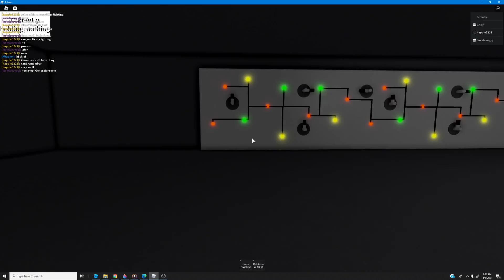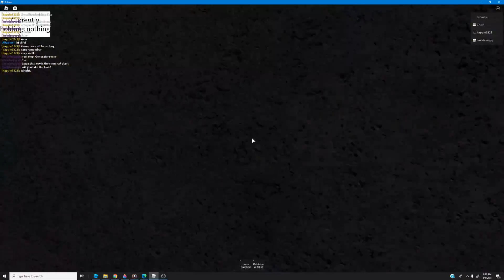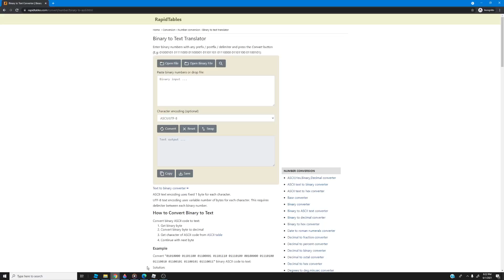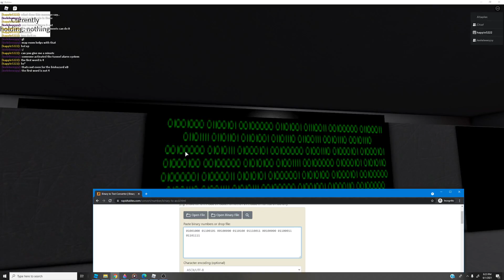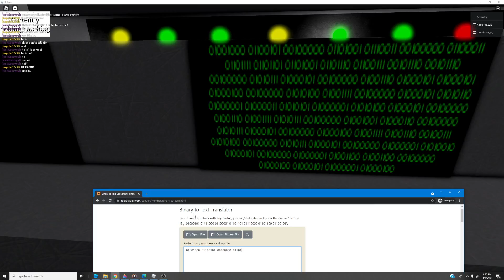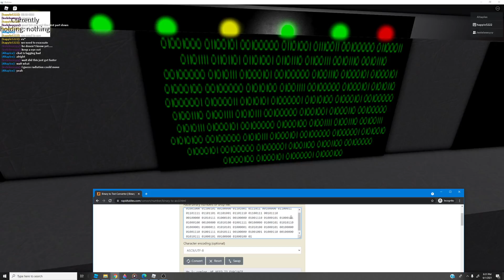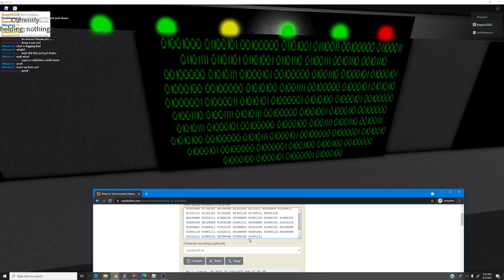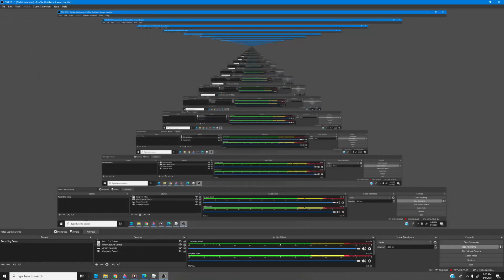The Foreign World - Chemical Plant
Heres a "The Foreign World" update from June, 1, 2021!